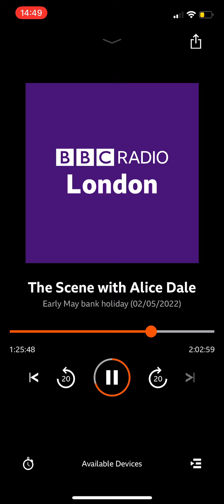Being interviewed by Alice Dale for BBC London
Speaking to The Scene with Alice Dale all about my podcast, What It's Like... with Luce and working as a multi-media journalist.